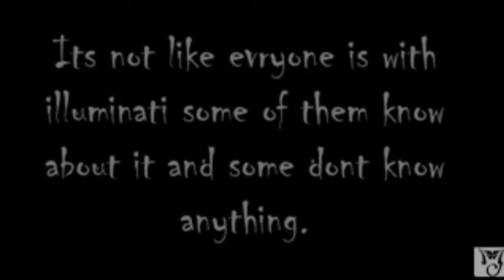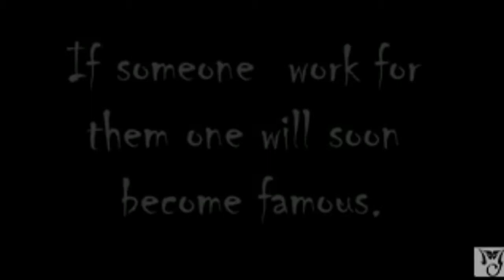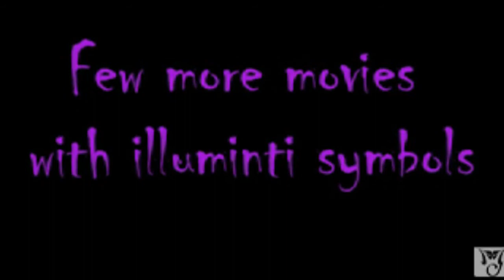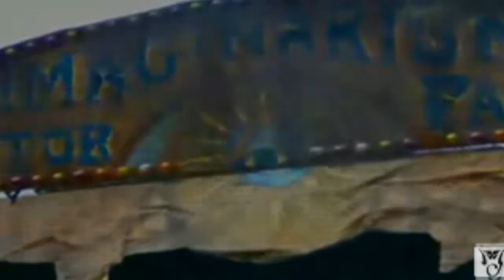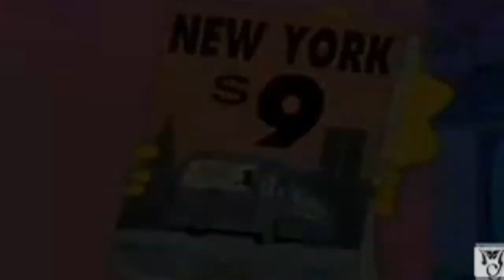illuminati in movies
illuminati